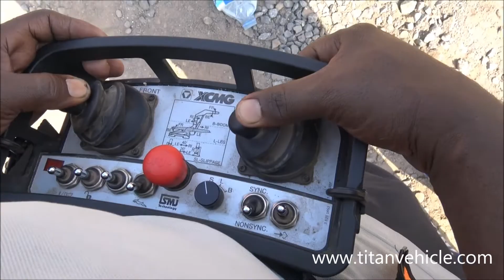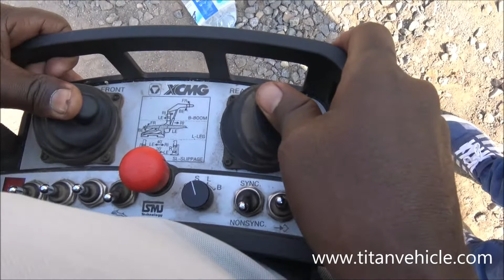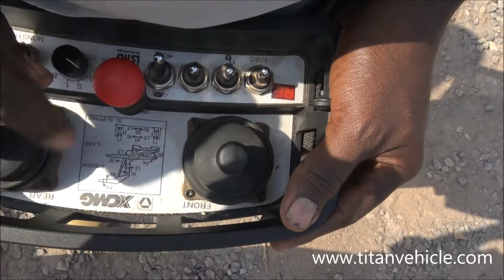How do side loader trailer work? 3 axle 20ft 40ft self loading container sidelifter semi trailer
Sidelifter Trailer include 20ft side loader truck, 20ft and 40ft self loading container trailer.
Container Loading Trailer has made work flexible, Save time and improve productivity for satisfied customers around the world.With the side lifter trailer for sale, you get closer and can lift between trailers safely and with high precision.
The side loader trailer is a container-specific loading and unloading vehicle, which is used in container terminals and transfer yards. The role of side loader container trailer is to realize container handling, such as loading and unloading of container flatbed trailer.

The side lifter trailer technology can effectively solve the problem of no loading and unloading machinery. The military of many countries have been equipped with container loading trailer. As a convenient and efficient container loading and unloading vehicle, the container lift trailer can load containers by itself, and it can also load and unload containers for other container carriers (such as flatbed trailer and skeletal trailer). As you can see, box loader is very suitable for areas where there is no container loading and unloading equipment.